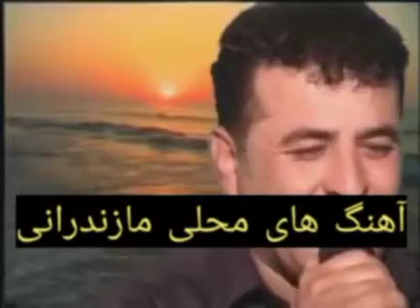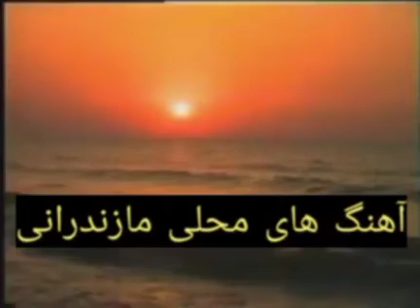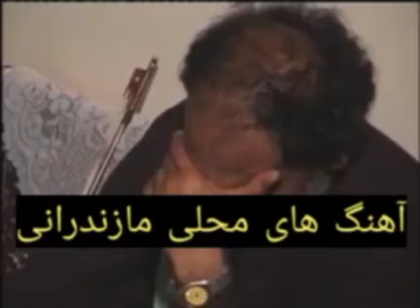جهانبخش کرد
دوستان عزیز حمایت خودتون رو از ما دریغ نکنید
کانال را به اشتراک بگذارید 💛
ساب کانال رو فراموش نکنید❤
دوستان و همراهان عزیز لینک کانال یوتیوب